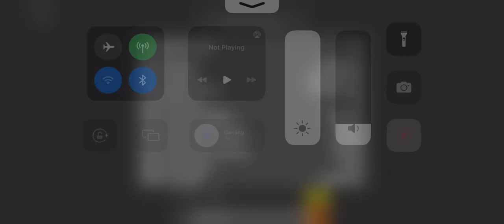my craziest coaster yet: dife